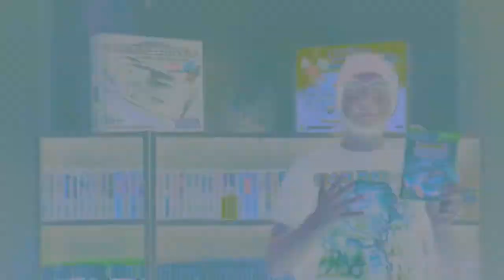Which games would you recommend to a new gamer?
So its been fun playing through old games with my girlfriend, who is relatively new to gaming. It got me thinking about a hypothetical question:
Which three games would you show to a newbie to introduce them to video gaming?

Maybe you'd choose an old classic, or perhaps something brand new? Either way, it would be interesting to hear your responses.